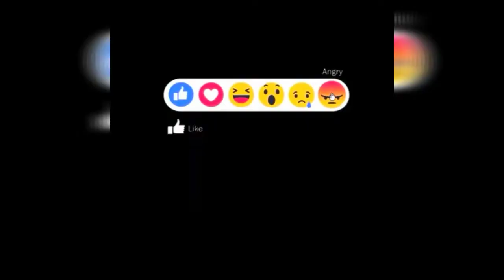TI TRIP K'AP VALE GWO TRIP..pichon wawawa & papa3